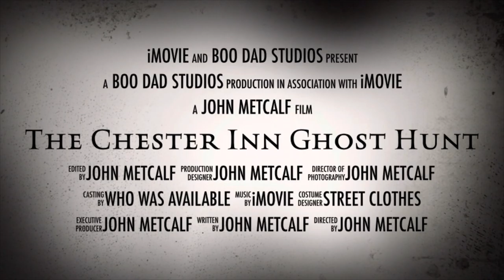Chester Inn Ghost Hunt Trailer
I cut this trailer together from footage I took a ghost hunt at theChester Inn in Jonesborough, Tennessee